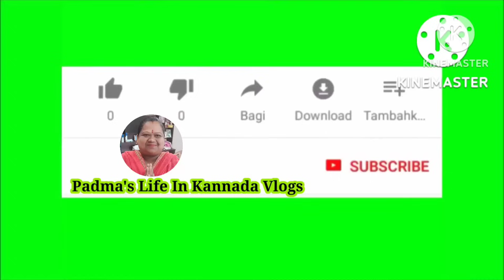ಕಾಕಾ ಏನ ಕೆಲಸ ಮಾಡ್ತಾ ಇದ್ರು/ ಅವರಿಗೆ ಏನಾಯಿತು😭/ನನ್ನನ್ನು ಕ್ಷಮಿಸಿ 🙏What Happened to my Uncle 😭